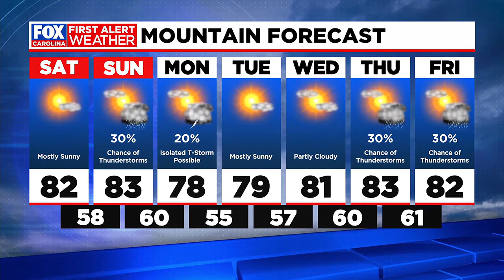Humidity Drops; No Storms Friday and Saturday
The humidity drops this weekend, and Friday and Saturday will be clear.